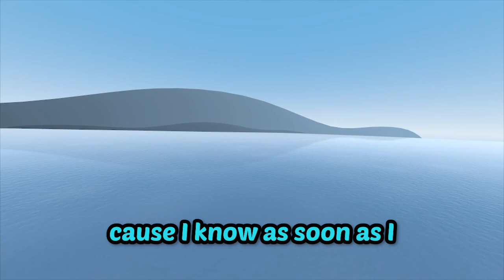Fighting demons in Davigo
Keegan (Yellow): @orangeusername
Brady (Purple)
Braxton (Dark Blue)
LemonSeven Lukas Klausster (Lime): @lukasklausster

Outro: Special (Ortizz Remix) @ortizzmusic